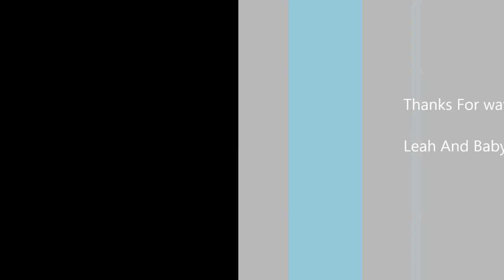Labor and Delivery experience